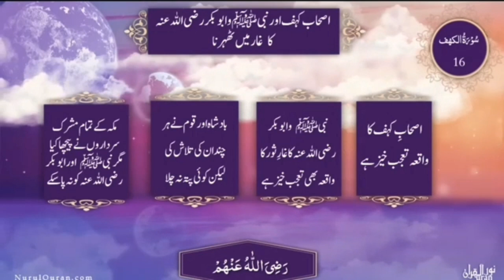Ghar ke sathi: Quranic Gems : Juz 15 - DQ23 | Nurulquran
Language : Urdu

Nurulquran.com
Nurulquranlive.com